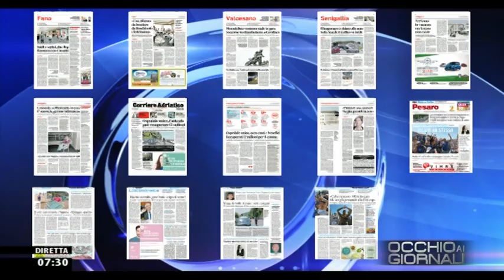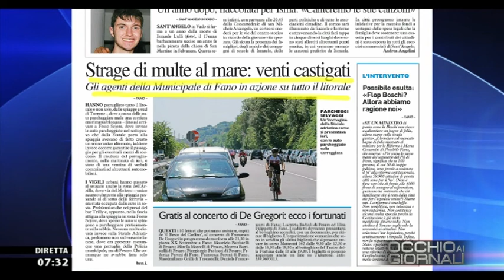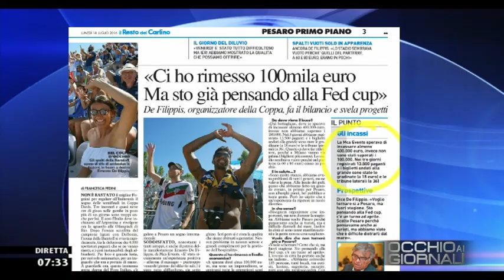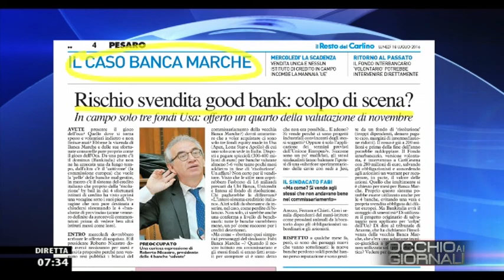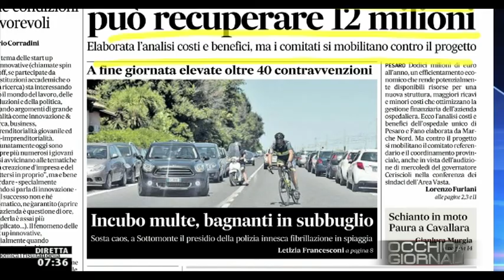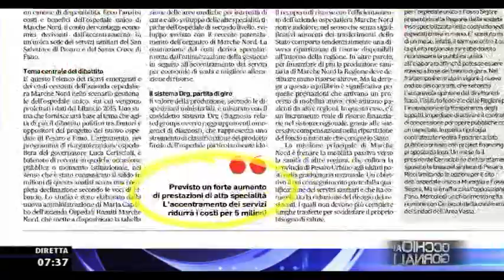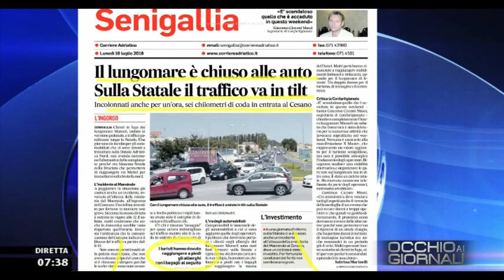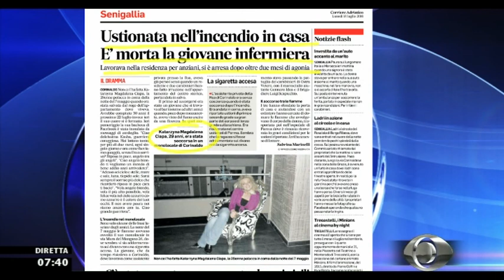Occhio ai Giornali 18/07/2016